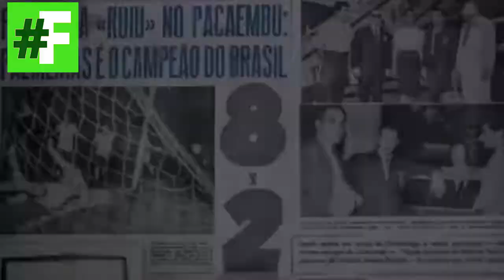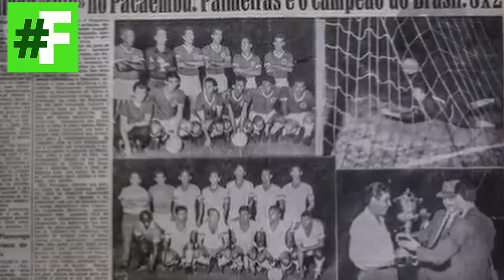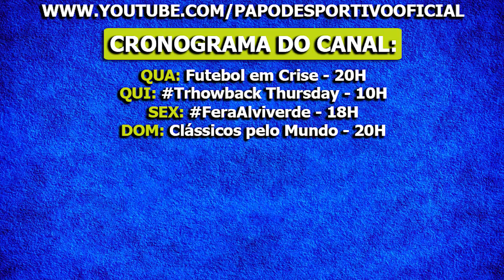PALMEIRAS, O MAIOR CAMPEÃO DO BRASIL! I FERAALVIVERDE 58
Fala, Fera! Depois de mostrar quais são os cinco maiores artilheiros da história da SE Palmeiras, eu tô de volta com mais um FeraAlviverde, em parceria com o Esporte Fera do Estadão!

Agora, continuando na busca para matar a saudade do Verdão, explicando o porquê de nos chamarem de "O maior campeão do Brasil" - falando um pouco mais sobre cada conquista nossa. Afinal, o alviverde é o único clube brasileiro a ter sido campeão em todos os formatos da maior competição nacional. Ficou curioso? Então, confere aí!

COMPRE NA FUTFANATICS!